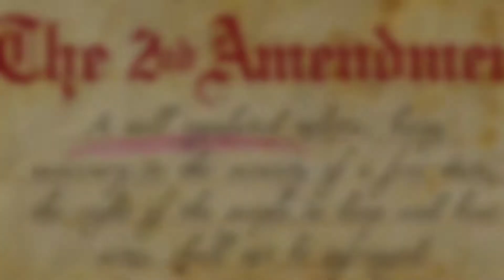Barrier blind sub sonic EXPANDING 300blackout? Hornady 190gr sub x barrier test in Ballistic gel